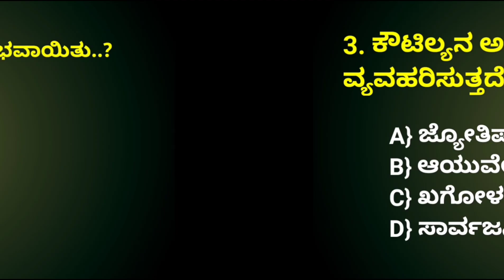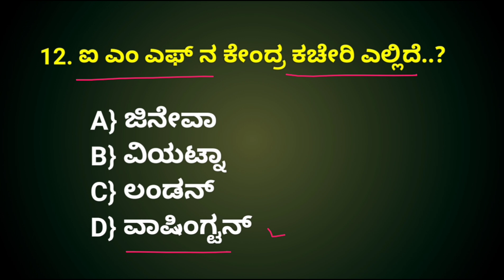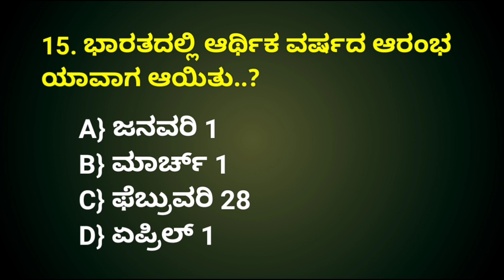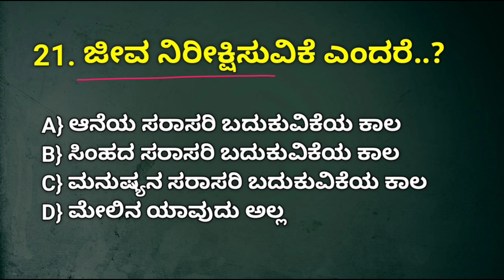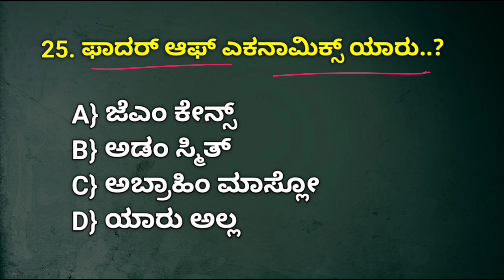economics questions and answer for police constable exam 2024 | current affairs economics questions